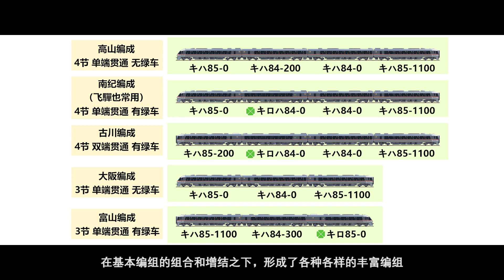【Transport Fever 2】Showcase of Different Kiha 85 DMU Formations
Showcase of Different Kiha 85 DMU Formations. (English subtitles can be turned on if desired)